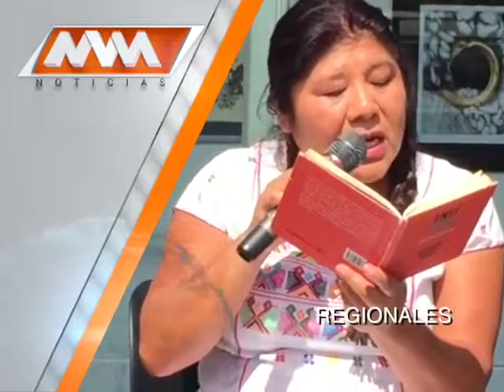MVM Televisión trae para ti las mejores noticias Regionales